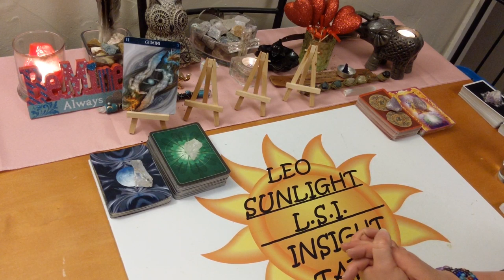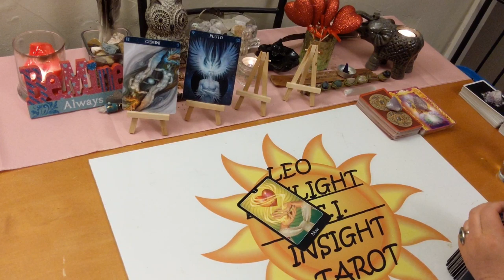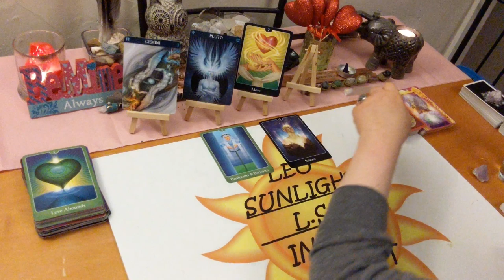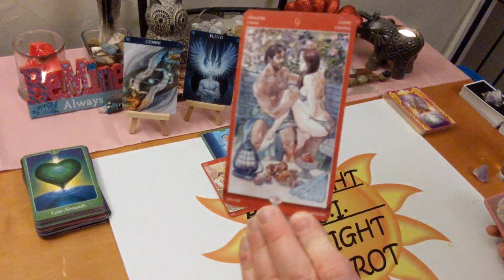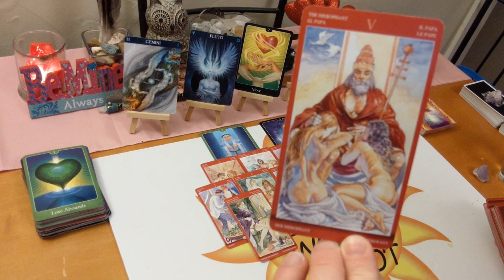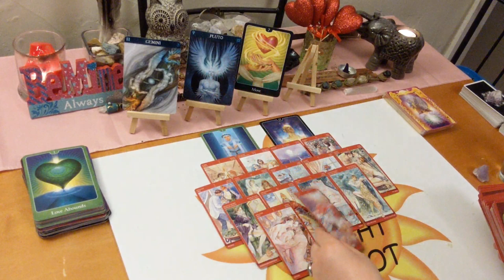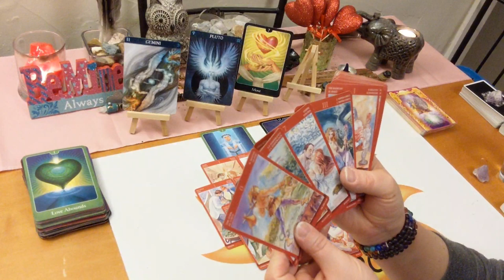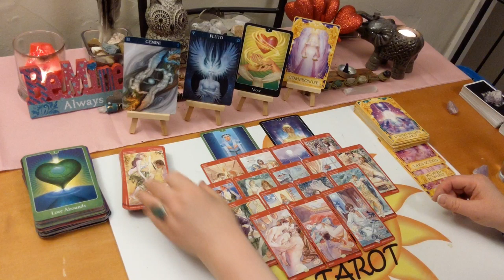Gemini Love *Waiting on Communication From You* End February 2020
♊Gemini♊ Love Connection Tarot & Oracle Card Reading for End of February 2020 Current Energies Between you & them. A look at your love connection situation. This has to be an actual connection of some kind. How you are both feeling about the connection and each other. The actual situation, advice for you & possible outcome. All clarified with Tarot & Oracle cards.

🎴Decks used:
Tarot of Sexual Magic – Laura Tuan